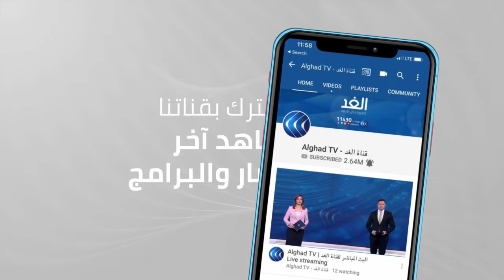4 إصابات في غارة إسرائيلية جديدة على حي الزيتون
تابع معكم هذه التغطية المتواصلة، للعدوان الإسرائيلي على غزة. الغارات_الإسرائيلية، لم تتوقف إلى الآن، وحتى خلال ساعات الليل. هناك العديد من الأهداف في مرمى هذه الغارات، بما فيها المباني السكنية، التي لحق بها دمار واسع.
أما عدد الشهداء في غزة وفق أحدث الإحصاءات، ارتفع إلى أكثر من خمسين شهيدا، بينهم أربعة عشر طفلا وثلاث سيدات، إلى جانب أكثر من ثلاثمائة وعشرين جريحا.
وعلى الجانب الآخر،هناك هجوم بصاروخ أطلق من قطاع غزة ، أسفر عن مقتل جندي إسرائيلي، وفق ما أكده جيش الاحتلال ، الذي أعلن أيضا إصابة
 ثلاثة آخرين في الهجوم نفسه، الذي استهدف سيارة ع#نتنياهو قوله، إن العمليات في غزة سوف تتوسع ، ردا على استهداف السيارة التابعة لجيش الاحتلال. في حين قال وزير دفاعه بيني غانتس ،إن وقف العمليات غير ممكن، دون التوصل إلى تهدئة طويلة الأمد.
تزامنا مع هذا التصعيد ،تحدثت وسائل إعلام إسرائيلية عن مساع يبذلها وفد أمني مصري في كل من غزة وتل أبيب، للوصول إلى تهدئة للأوضاع في قطاع غزة، لكن لم يصدر تأكيد من غزة ولا من القاهرة بشأن ما قيل في إسرائيل عن هذه المساعي.
أما في الضفة الغربية، هناك شهيدان برصاص الاحتلال الإسرائيلي، أحدهما في جنوب الخليل والآخر في محافظة طوباس. ليرتفع عدد الشهداء في الضفة إلى ثلاثة منذ الليلة الماضية.
وعلى صعيد ردود الفعل، هناك تقارير أشارت، إلى أن الرئيس الأمريكي جو بايدن، يعتزم إرسال مبعوث إلى المنطقة، في ظل تصاعد التوتر.
بينما أعربت المحكمة الجنائية الدولية عن قلقها إزاء الجرائم المرتكبة في التصعيد الحالي بين إسرائيل والفلسطينيين. المزيد من التفاصيل يتحدث مراسل قناة الغد من غزة، محمد الداعور.